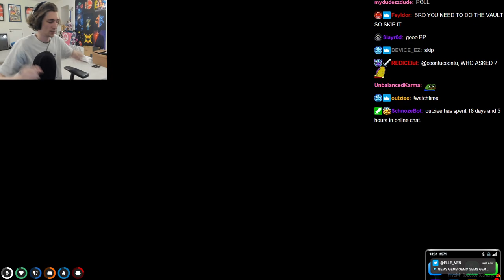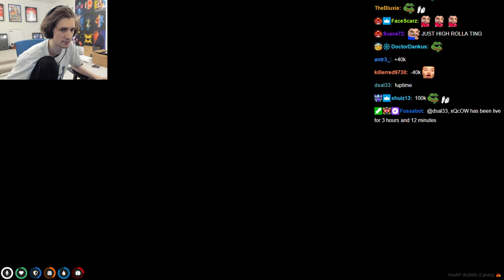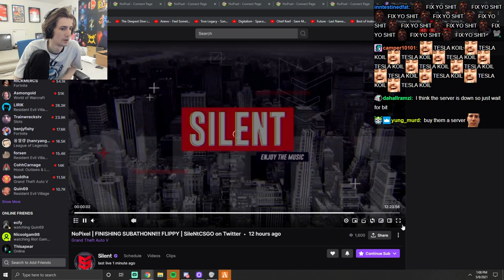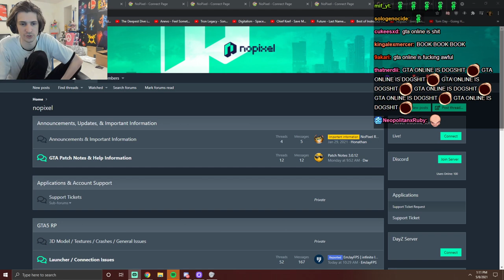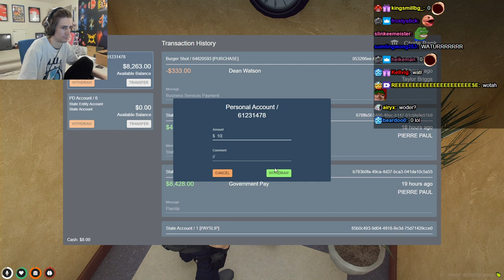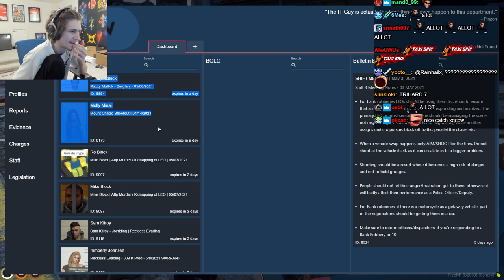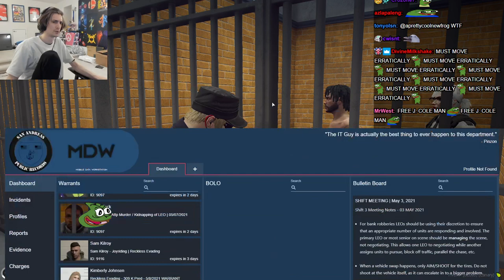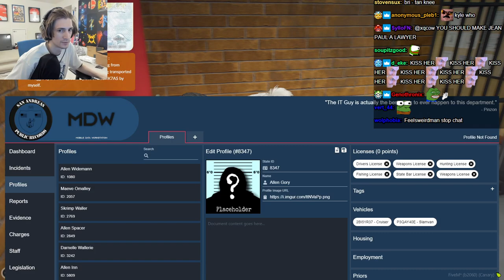XQC GTA 5 RP (Role-Play) Part 49 (1/2) 2021 Full VOD